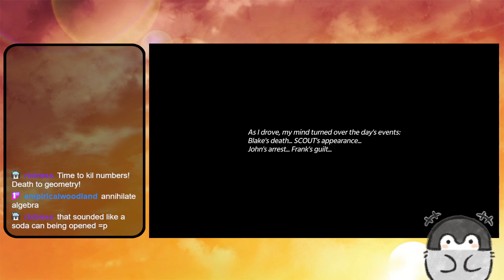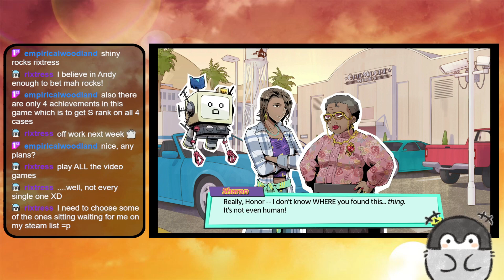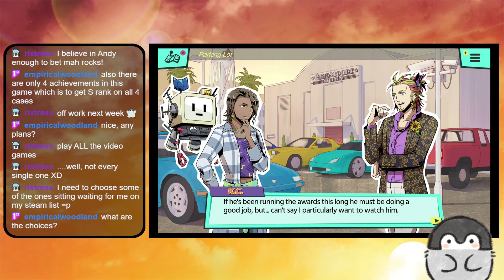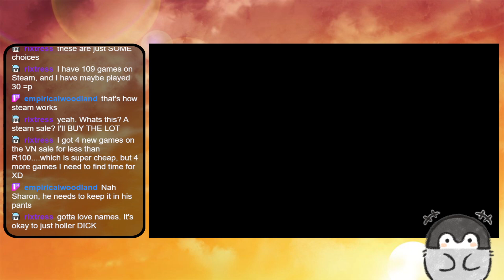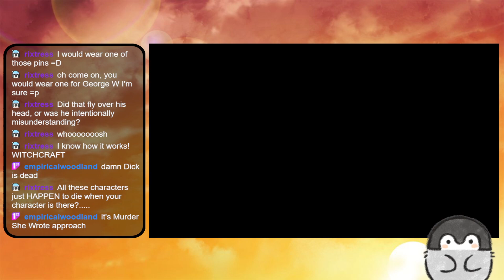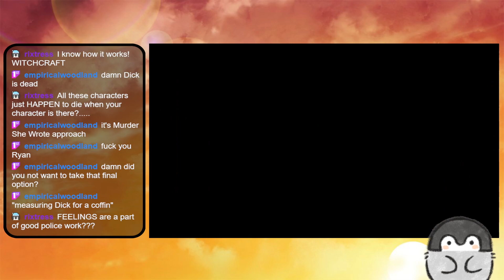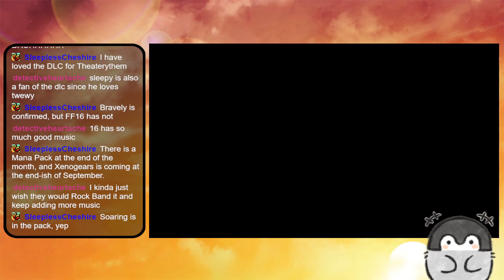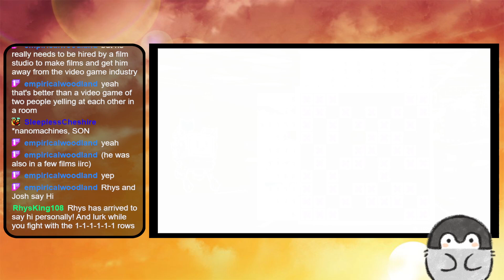Murder by Numbers - Part 03 (Stream)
Randall and Hopkirk (Subtracted)